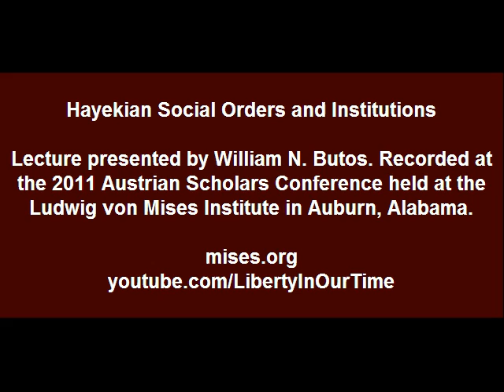Hayekian Social Orders and Institutions | William N. Butos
William N. Butos presents the F. A. Hayek Memorial Lecture at the Ludwig von Mises Institute's annual Austrian Scholars Conference; Mises Institute, Auburn, Alabama; 10-12 March 2011. Introduction by Joseph T. Salerno.